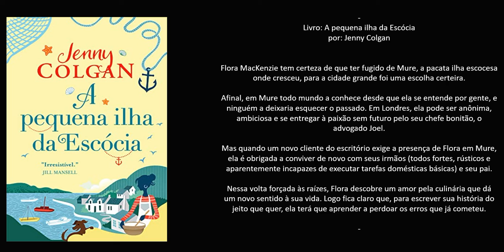Livro: A pequena ilha da Escócia